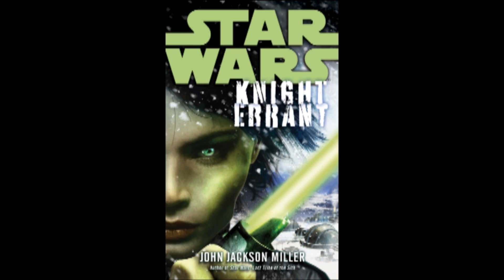Knight Errant Review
It is worth your while to support this errant knight?